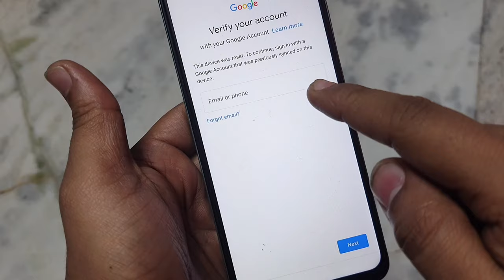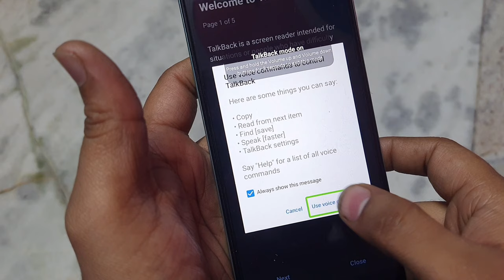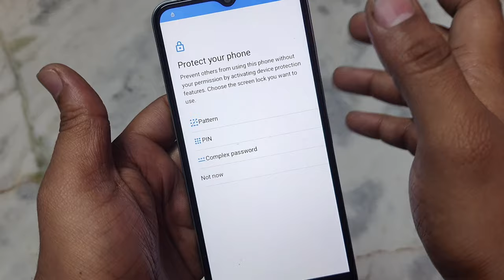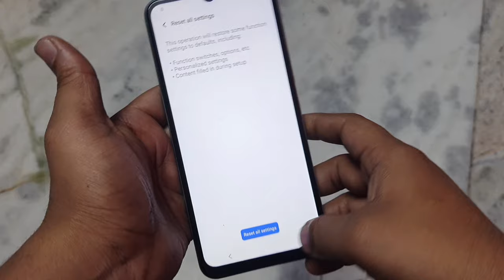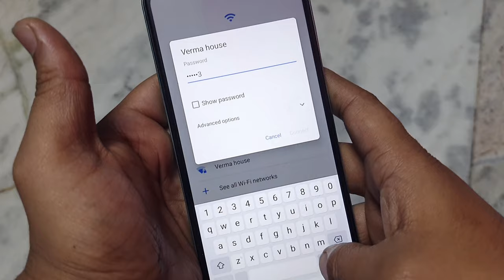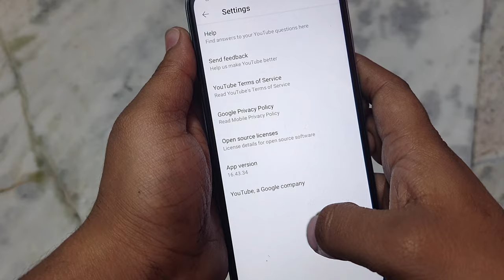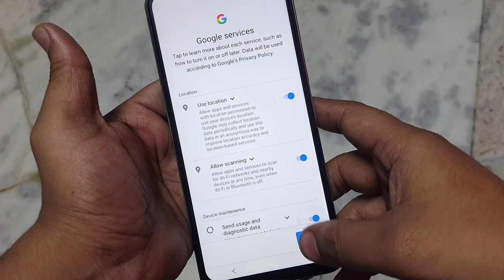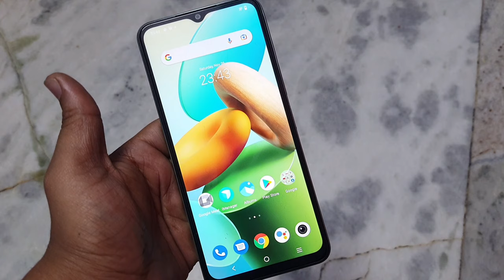Vivo Y22 Frp Unlock | Vivo Y22 Ka Frp Lock Kaise Tode | How To Bypass Frp Android 12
Vivo y22 frp unlock without pc
Vivo y22 frp file
Vivo y22 frp bypass android 13
Vivo y22 frp new
Vivo y22 pro frp bypass
Vivo y22 frp new security
Vivo y22 ka lock kaise tode
How to frp unlock vivo
Frp bypass vivo y22
How to bypass frp android 11
How to frp unlock any android with pc